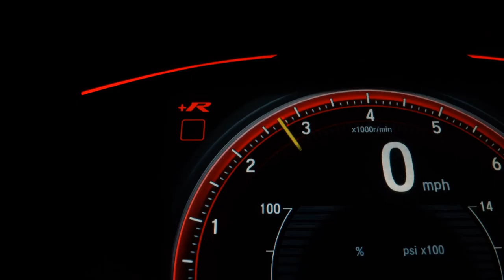HONDA WRV - 2019 - Guarulhos/SP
Dados do Veículo
Veículo: HONDA / WRV 1.5 16V EX
Ano: 2019/2019
Combustível: FLEX
Portas: 4 PORTAS
Câmbio: Automático
Cor: BRANCA
KM: 29.800

✅ Alarme
✅ Ar Condicionado
✅ Ar Quente
✅ Desembaçador Traseiro
✅ Direção Hidráulica
✅ Freio ABS
✅ GPS
✅ Rodas de Liga Leve
✅ Travas Elétricas
✅ Vidros Elétricos
✅ Volante com Regulagem de Altura
✅ Limpador Traseiro
✅ Kit Multimídia
✅ Trio Elétrico
✅ Controle de Som no Volante
✅ Cartão SD
✅ Bluetooth
✅ Abertura Interna do Porta-Malas
✅ Porta Copos
✅ Ar Digital
✅ Quebra Mato
✅ Console Central
✅ Rádio USB